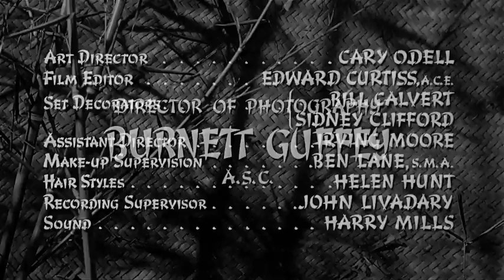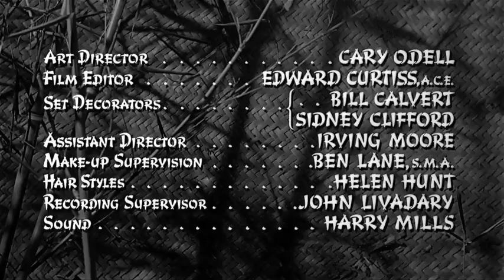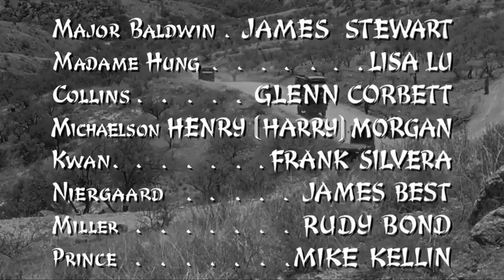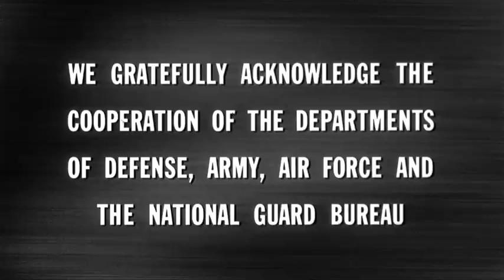The Mountain Road 1960 James Stewart & Lisa Lu LIKE & SUBSCRIBE